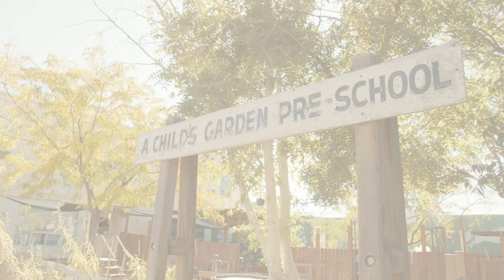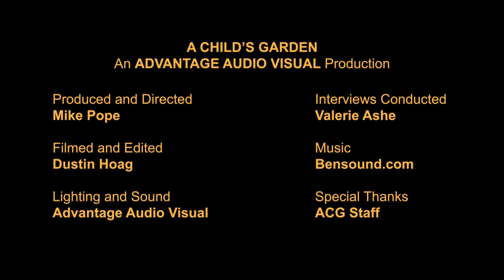A Child's Garden Preschool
A Child's Garden Preschool is celebrating our 50th year of operation.  Please watch this video to learn more about ACG.